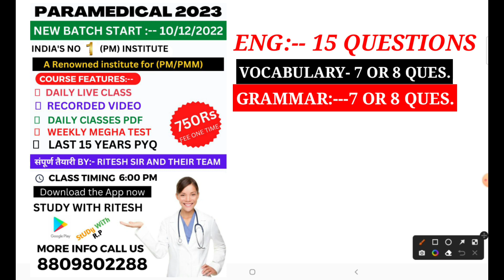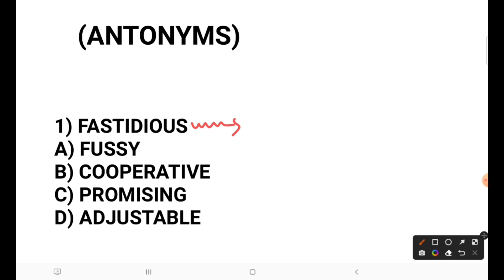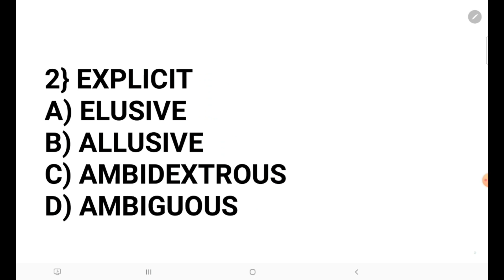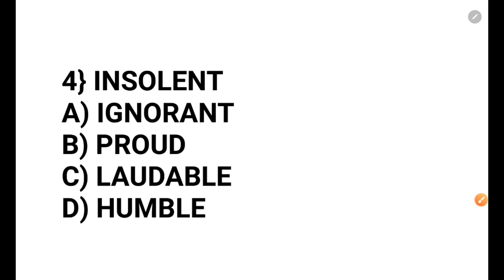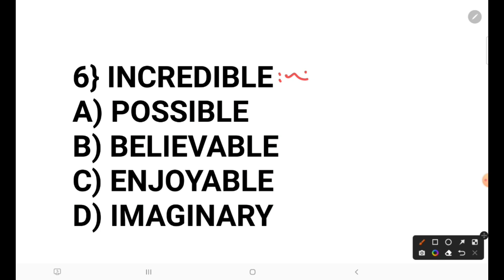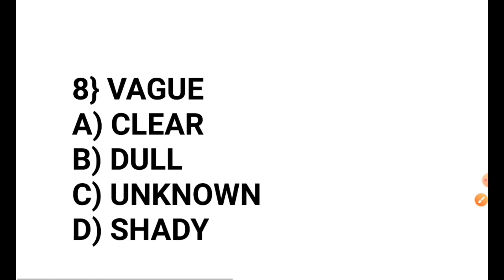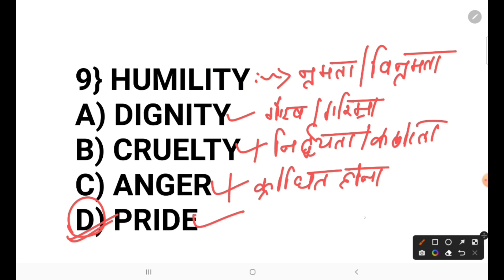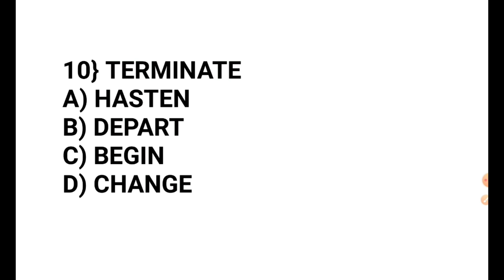Bihar Paramedical 2023 English Question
Bihar Paramedical 2023 biology vvi Question|| Bihar Paramedical Science vvi Questions||
Bihar paramedical 2023 biology vvi Questions|| Bihar (Pm/pmm) 2023 biology previous years question||

bihar paramedical cutoff 2022|bihar paramedical GNM Course Cutoff 2022| paramedical counselling 2022| Study with Ritesh
bihar paramedical cutoff 2022|bihar paramedical GNM Course Cutoff 2022| paramedical counselling 2022

Bihar paramedical cut off
Bihar paramedical GNM course cutoff
Bihar paramedical GNM course cut off 2022
paramedical cut off 2022
paramedical GNM course cut off 2022
Bihar paramedical passing marks 2022
paramedical counselling dates 2022
paramedical counselling kab se start hoga
Bihar paramedical counselling kab se hoga

gnm government college in bihar
gnm nursing course 2022
dcece pm cut off 2022
dcece paramedical counselling।
dcece pm counselling 2022।
dcec pm admission 2022।
bihar gnm admission 2022। gnm admission 2022 bihar। bihar gnm cut off ।
cut off for paramedical courses 2022,
bihar government gnm college,
bihar gnm admission 2022।
बिहार पारा मेडिकल में कौन कोर्स करें

बिहार में GNM के टोटल सीटें। gnm cut off 2022।

Bihar paramedical 2022 Syllabus, marks, subject details,Sarakri GNM Anm College ki taiyari

GNM 2022 Cut Off (Expected)। GNM में कितने नम्बर में सरकारी कॉलेज मिलेगा। All Category GNM Cut Off

बिहार में Government College में कितना GNM का Seat's है! 💥

dcece paramedical counselling।

gnm admission 2022 bihar।
बिहार पैरामेडिकल काउंसलिंग तिथि 2022 | बिहार पैरामेडिकल काउंसलिंग 2022 | बिहार पीई / पीएम / पीएमएम 2022

बिहार में Government College में कितना GNM का Seat's
bihar gnm cut off 2022
bihar gnm admi
bihar gnm course

bihar gnm college

bihar gnm

bihar gnm nursing course 2022

bihar gnm admission

bihar gnm admission 2022-23

bihar gnm online form 2022

bihar gnm entrance exam date 2022

bihar gnm application form 2022

bihar gnm entrance exam question paper

bihar gnm salary
bihar gnm admi

bihar gnm admission

bihar gnm